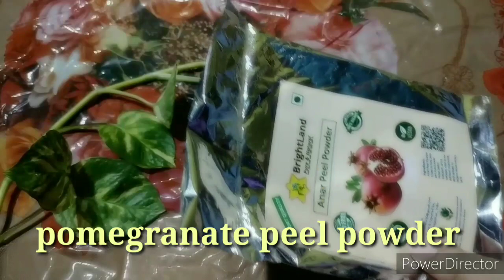Beauty benefits of pomegranate peel powder।remove acne pomegranate powder for glowing &healthy skin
Pomegranate powder for glowing skin and beauty benefits of pomegranate peel powder
Remove acne and dark spot
Skin care tips